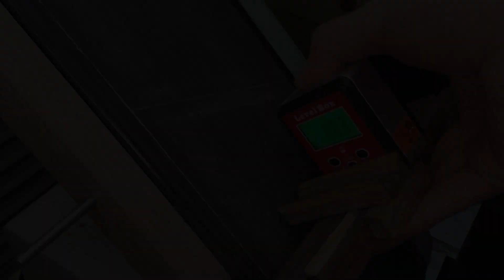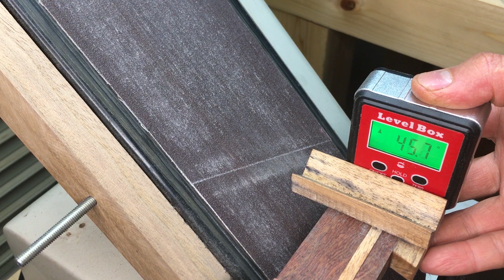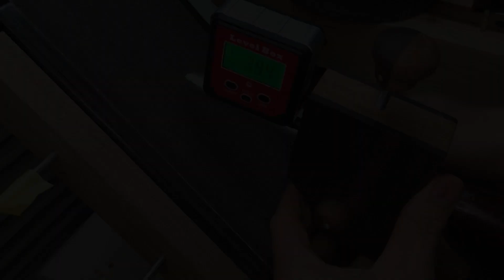Making Belt Sander Sharpening System Part.2 ベルトサンダー・シャープニング・システムをDIY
Part. 1

I need a woodturning tool sharpening system.  I went freehand or on an easy tool rest so far but decided to make a more serious one.  I got some ideas from Robert Sorby Pro Edge and One Way Wolverine Sharpening System.  I have a Ryobi belt sander so why buy another belt sander.  Naturally I tried making my own system.

Irish Grind Jig worked good but the metal rod and my drill bit diameters are slightly different, which causes tightness.  I will have to enlarge the holes to make sliding smoother, as I have to remove the rig to dip the tip of the gouge in the water for cooling regularly.

There are some points that I want to modify but all in all I am very happy with my new rig.

木工旋盤の刃物を研ぐシステムを持っていませんでした。フリーハンドか簡易の自作ツールレストを使っていましたが、もうちょっと真剣なものが欲しくて作りました。明らかにRobert Sorby Pro EdgeやOne Way Wolverine Sharpening Systemからアイデアを貰っています。

リョービのベルトサンダーを持っていますので、もうひとつ買うことは避けたく、自然と自作の流れとなりました。

アイリッシュ・グラインド用のジグですが、使用したシャフトが手元にあったｚマーク金具のＭ12でしたが、直径が10.6ｍｍ、用意できたドリルビット10.5でも少しきついです。穴をもう少し大きくして、刃先の水冷時にジグを簡単に出し入れできるようにしたいと思います。セットカラーも10.5ｍｍ用はなさそうなので、木で作ることになるでしょう。

いくつか修正点はありますが、総じて大変満足に作ることができました。